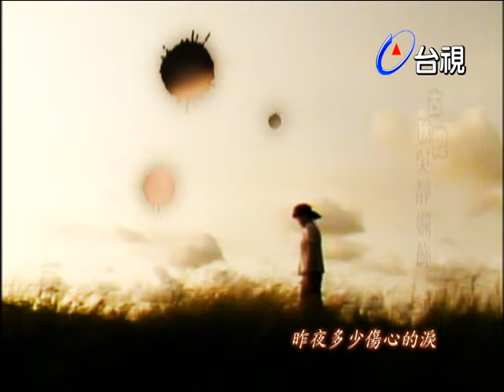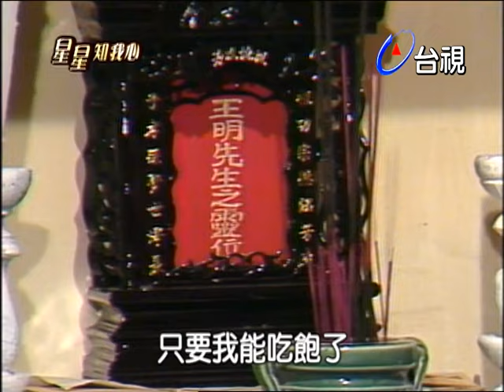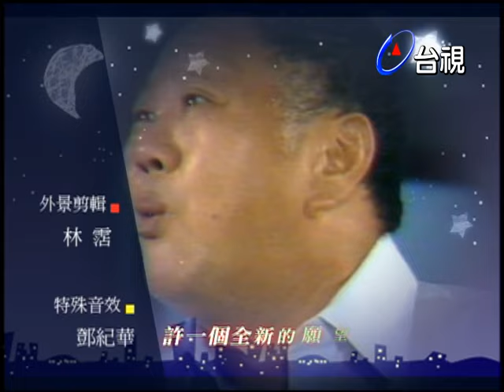(台語版)星星知我心 第 26 集